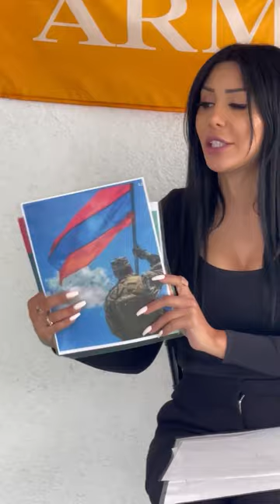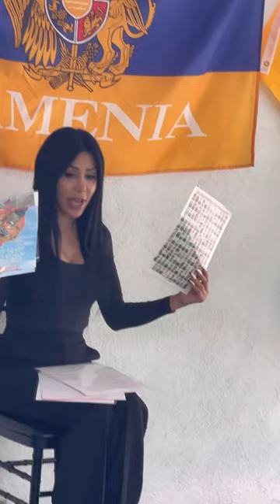September 21, 2023